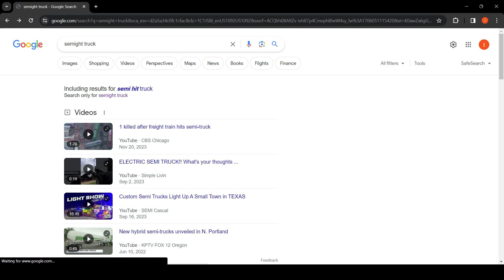FUCKKKK IRF FUCKKKK NEWS!!!!!!!😭😭😭😭😭😭😭😭😪😪😪😪😪😪😪😪😡😡😡😡😡😡😡😡🤬🤬🤬🤬🤬🤬🤬🤢🤢🤢🤢🤢🤢🤢🤢🤢🤢🤢🤮🤮🤮🤮🤮🤮🤮🤮😱😱😱😱😱😱😱😱😫😫😫😫😫😫😫😫😫😫😫